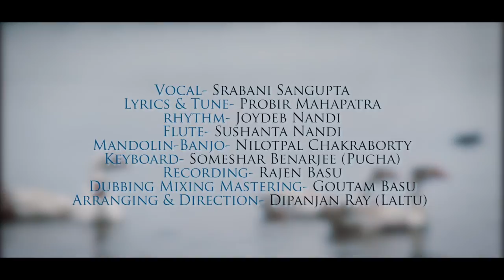Pujor Gaan 2018 | Maa ke jate debo na | Bengali song Subho Bijoya | Srabani Sengupta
অনেক আনন্দ - গল্প - প্রেম - বাঙালী জীবনের অনেকটা অনুভূতি জুড়ে থাকে দুর্গাপুজো । মা- র বিসর্জনের সাথে নিভে যায় লাল - নীল বাতি, অতীত হয়ে যায় অনেক অনুভূতিরাও । দেবীপক্ষে মিউজিয়ানার অন্তিম নিবেদন -'মা কে যেতে দিবো না'

Vocal- Srabani Sengupta
Lyrics & Tune - Probir Mahapatra
Rhythm - Joydeb Nandi
Flute - Sushanta Nandi
Mandolin-Banjo - Nilotpal Chakraborty
Keyboard - Someshar Banerjee
Recording - Rajen Basu
Dubbing, mixing , mastering - Goutam Basu
Arranging & Direction - Dipanjan Ray

Exclusively on The Musiana Collective
Curated By - Dr. Arna Seal
Co-curator Proiti Seal Acharya